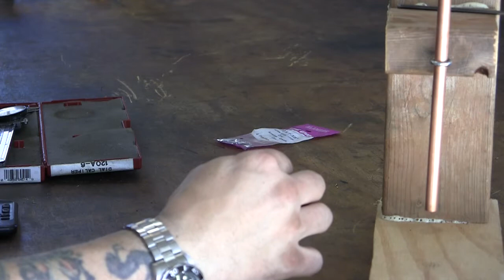Drop tube for reloading how to make one and use it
I go over making and using a drop tube for black powder cartridge reloading